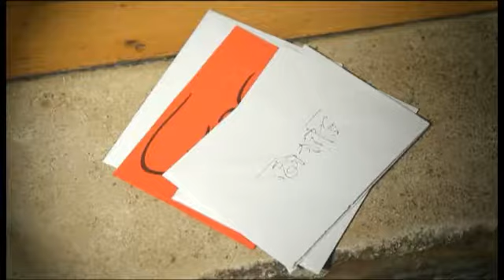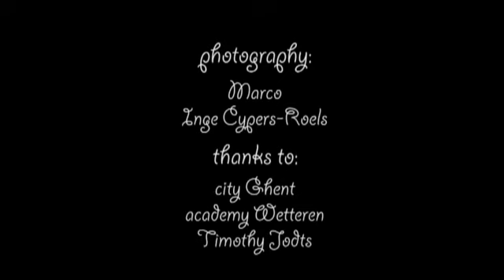"Unpolluted dreams - promoclip Cosplay Belgium - videoclip Koala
official video by Koen De Nobele, Cosplay Belgium & Koala

thanks to Anastasia Dumarey,Piet Meersschaut,Bram Nevejans,Jonas De Roo, Starla Star & Cosplay crew,Koala-crew,Timothy Jodts,stad Gent,academie Wetteren...